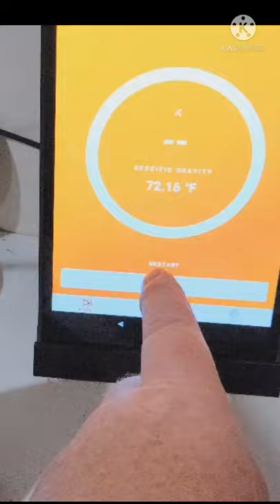Anton Paar EasyDens gravity measurement!